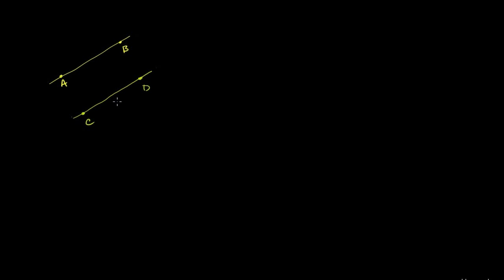Angles formés par deux droites parallèles et une sécante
Les droites parallèles sont des droites appartenant à un même plan et qui vont dans la même direction sans jamais s'entrecouper. Lorsqu'une troisième droite, appelée sécante, croise ces droites parallèles, elle crée des angles. Certains angles seront égaux, tels que les angles verticaux (angles opposés) et les angles correspondants (même position à chaque intersection).

À propos de Khan Academy : Khan Academy propose des exercices pratiques, des vidéos didactiques et une interface d’apprentissage personnalisée qui permettent aux apprenants d’étudier à leur rythme, à l’école ou à la maison. Nous abordons les maths, les sciences, l’informatique, l’économie et plus encore. Nos cours de maths suivent pas à pas les élèves depuis la maternelle jusqu’à l’université, grâce à une technologie de pointe et adaptative qui permet d’identifier les lacunes et les forces d’apprentissage de chacun et chacune.